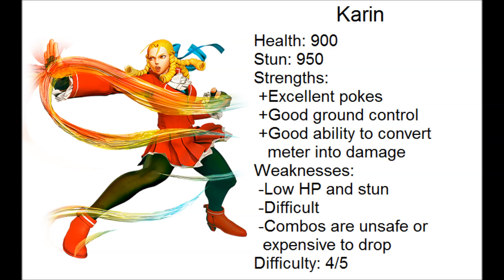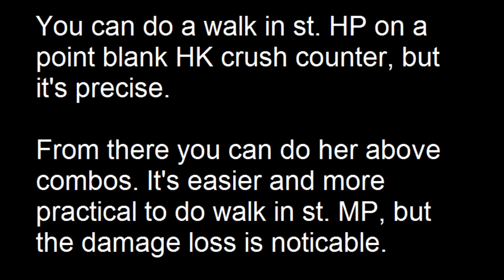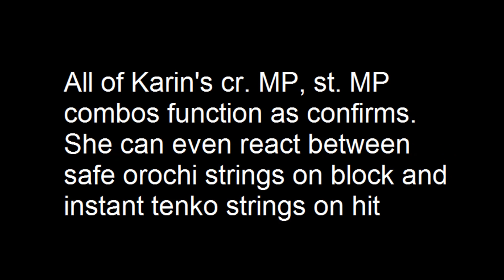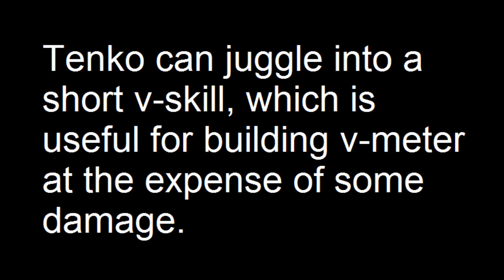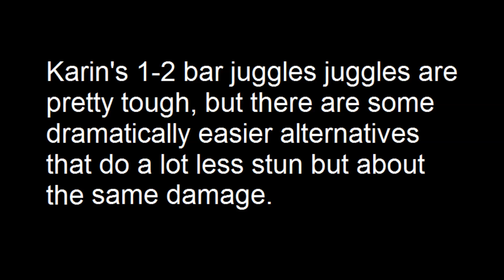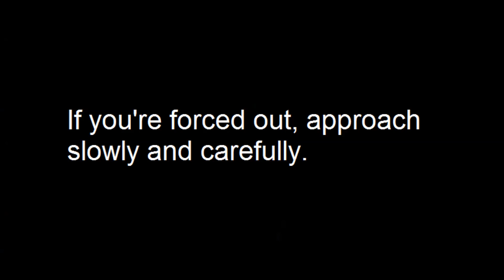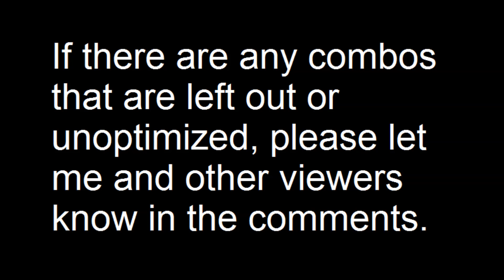Rising Up SFV Character Tutorial: Karin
Full written tutorial with notes and damage values for all bread and butter combos. This video is intended to be a supplement to this written guide, not the other way around.

Timestamps:
00:10 Anti fireballs
00:42 Anti airs
01:01 Invincibility
1:11 Safe special moves
1:21 Meaties and pressure
1:50 Pokes and counterpokes
2:01 Punish combos
3:01 Crush counter punishes
3:40 Ranged punishes
4:10 Confirm combos
4:36 Light normal confirms
5:00 Crush counter confirms
5:13 Counter hit optimization
5:37 Sample frame traps
6:10 Corner
6:23 Other
7:59 Basic game plan

Some good Karin players to watch:
Mago
Justin Wong
Punk
Packz